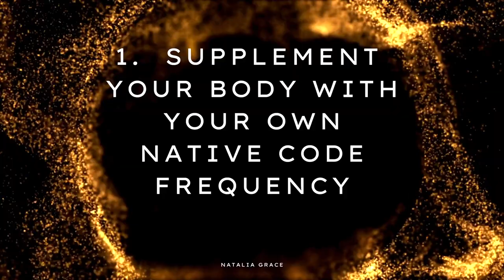7 Reasons To Use Redox as a Conscious Being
Why use Redox Signaling Molecules as a Conscious being on this path? How can Asea Redox Signaling Molecules support your Light Body, Kundalini Awakening and your spiritual journey? I am excited to share with you all in this video the true magic of Redox, and why I feel every person on this consciousness path should be using redox. Everything you want to know about Asea Redox Signaling Molecules from an energy work standpoint. Learn the 7 Reasons to Use Redox as a Conscious Being.

OPEN UP YOUR BODY TO INCREASE AND AMPLIFY YOUR ORIGINAL FREQUENCY & BLUEPRINT WITH ASEA REDOX SIGNALING MOLECULES: a Quantum breakthrough technology: the missing link in physical health and in spiritual embodiment.

🛒 To purchase Redox in any of the 35 available countries. Press on the Flag Icon on the top right corner to pick your market

2:05: My background in health
03:25: How ASEA Redox found me
5:34 - 9:20: First Reason: Amplify your own source code
9:20 - 11:06:  Second Reason : Redox is life
11:06 - 13:24: Third Reason: You are the Medicine
13:24 - 14:57: Forth Reason: Transference of quantum light cellular data
14:57 - 16:39: Fifth Reason: Distortion Detector / Unify your field
16:39 - 18:59: Sixth Reason: Support your light body (aka Kundalini) activation
18:59 - 21:10: Seventh Reason: Repair the root cause
21:10: Where to purchase